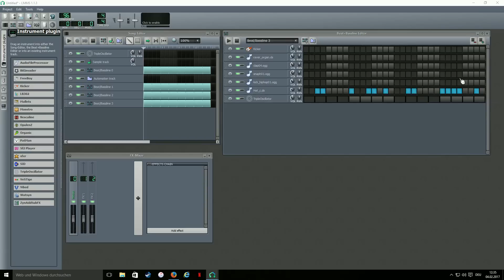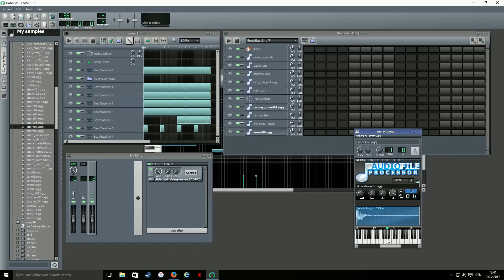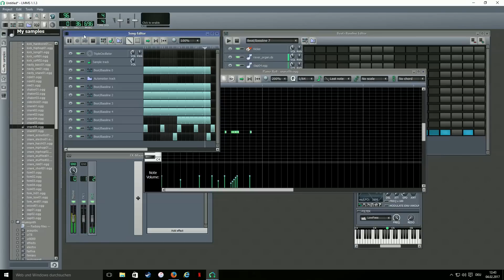How to make a DJ MUSTARD Beat [All sounds included in LMMS]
LMMS is a free alternative to programs, such as FL Studio.